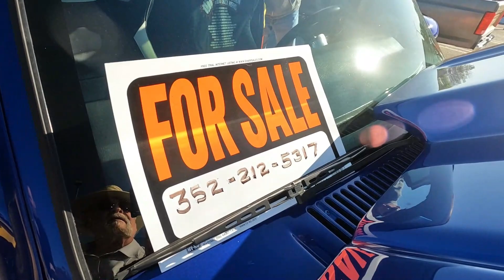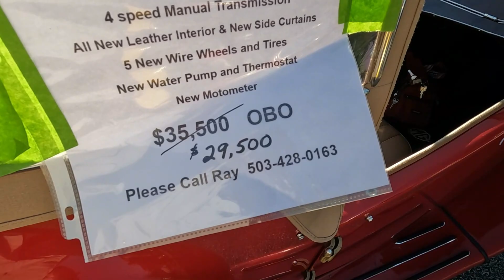Crystal River Cruise 2-18-2023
The second event of the day. The usual suspects were enjoying the sunny and cool weather. There were even a few new ones I haven't seen before.